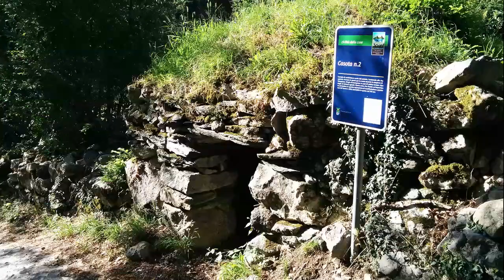san pietro al monte civate lecco 2016 movie